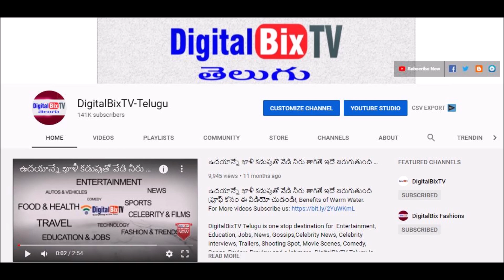పెళ్లి తర్వాత అత్త వారింట్లో వ్రతం జరుపుకున్న తేజశ్విని | Tejaswini Gowda First Look After Marriage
పెళ్లి తర్వాత అత్త వారింట్లో వ్రతం జరుపుకున్న తేజశ్విని, Tejaswini Gowda First Look After Marriage, Latest News.